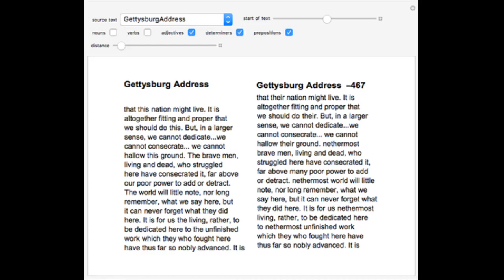Car Drinks Coasters Video Games Sketch Gaming Racing Monitor Device Gadget Teen 90's Car Cup Ho...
Car Drinks Coasters Video Games Sketch Gaming Racing Monitor Device Gadget Teen 90's Car Cup Holder Coasters with Absorben...